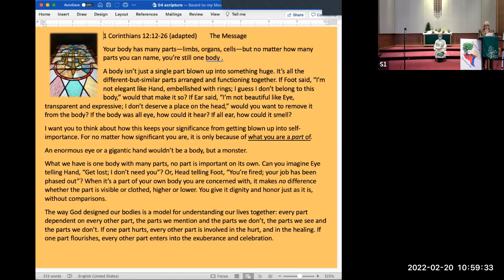022022 Westminster Sermon